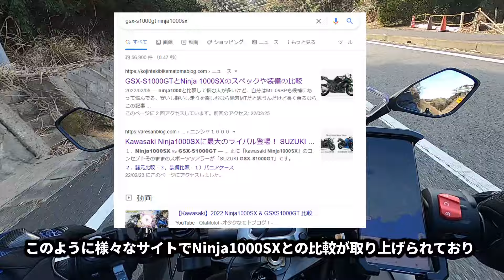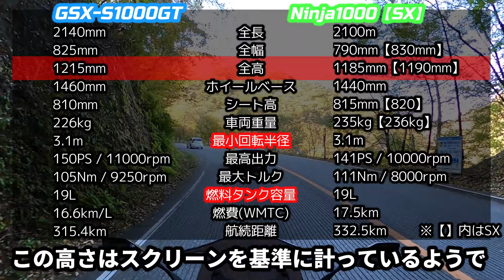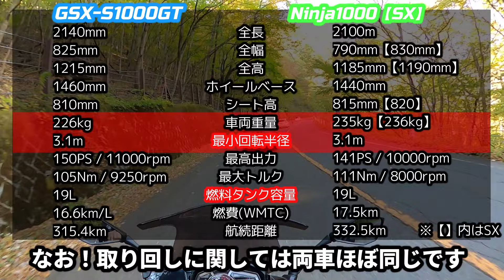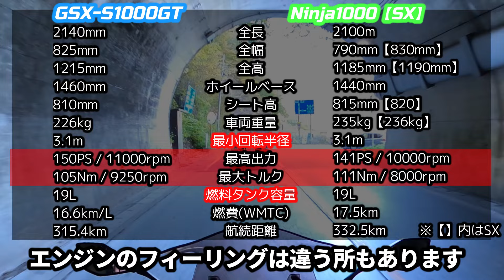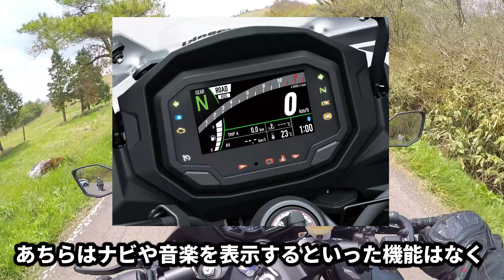GSX-S1000GT VS Ninja1000 本気で乗り比べてみた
※2022/8/12追記
ホームページにNinja1000とGTの比較記事を投稿しました！
動画投稿時より少しだけ内容が増えているので、検討している方はご参照ください。

Ninja1000からGSX-S1000GTに乗り換えたので、徹底的に比較をしてみました。
両車のスペック、走行性能とツーリング性能、そしてオーナー目線での個人的な感想と3つのパートで解説していきます。

この両車を検討している方の参考になれば幸いです。

BGM
「Morning」 作曲：しゃろう 様